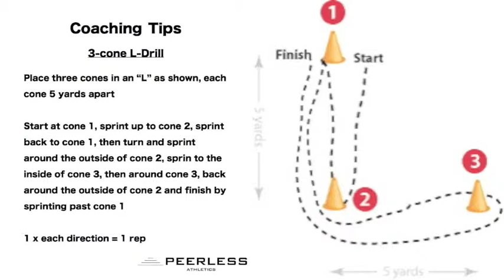483. 3-cone L-Drill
3-cone L-Drill